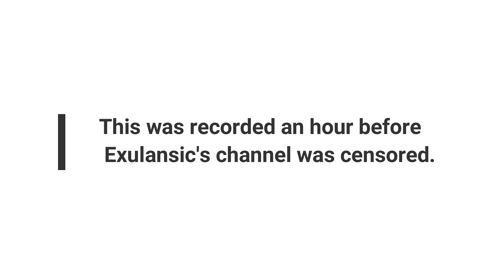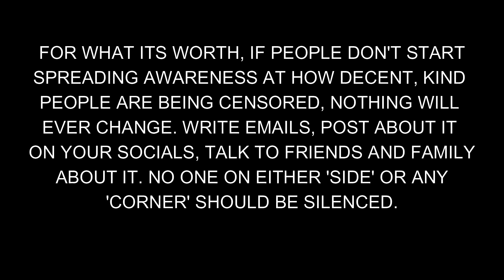Part 4 : The cost of pushing gender ideology on children (with Exulansic)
Will we look back in 10 years in shame at how little we did to stand up for kids going through a naturally anxious time and allowing extremist ideological teachers to permanently damage them? Not to mention the fact Women's sports, safety and privacy is just being discarded.

Although she has now, disgracefully, been pushed off several platforms, you can still find Exulansic on Odysee, Rumble, Substack and Gettr.